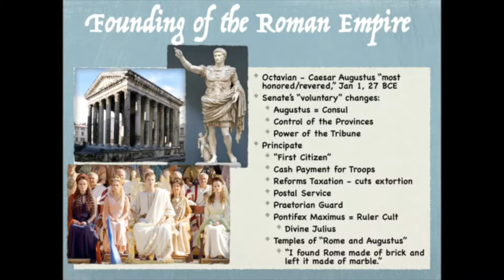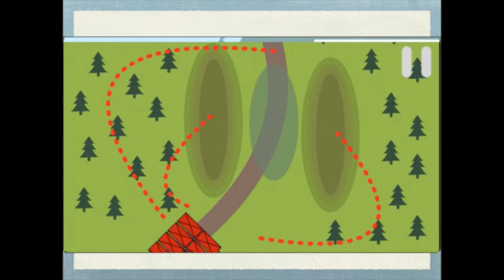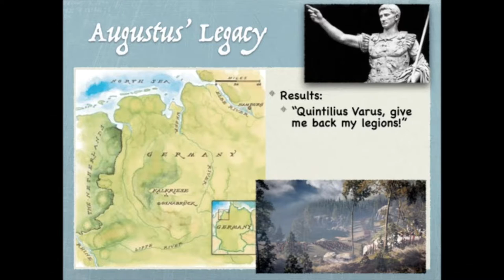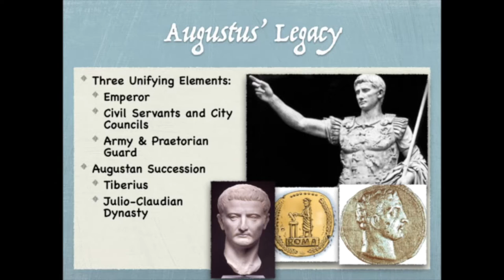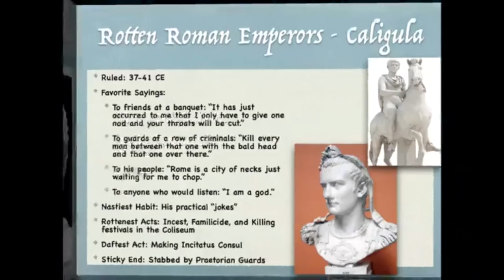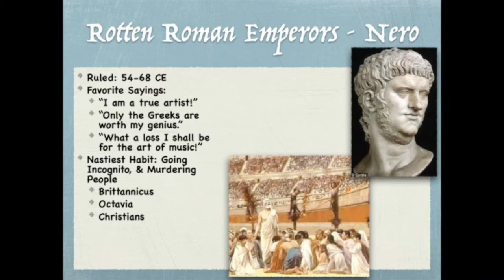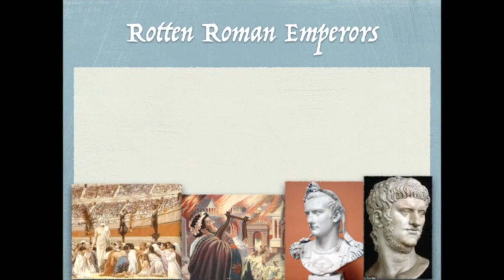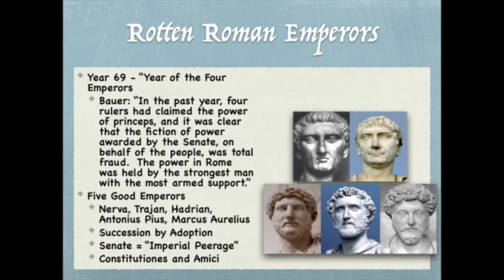An Empire of Madmen -- Roman Empire and the Men Who Ruled It